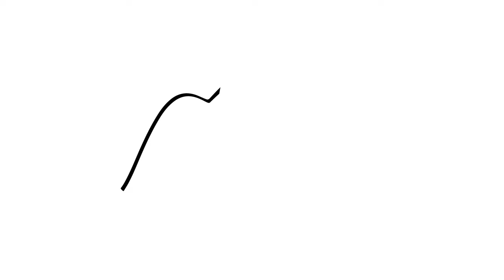Handgefertigte Möbel - Hammer Objects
Möbel selbst designt und handgefertigt gibt es bei Hammer Objects. Hier findet man echte Eyecatcher bei denen man den Werkstoff Holz noch richtig erkennen kann. Während man heute viele Möbel nur noch lackiert vorfindet ist das Holz hier gebeizt - man sieht also noch die Maserung.

Die Kommoden, Bänke oder Stühle sind wirklich individuell und für alle die ganz eigene Vorstellungen oder einen speziellen Bedarf haben auch individualisierbar nach Kundenwunsch. Wir haben Hammer Objects auf der Heim+Handwerk 2022 in München besucht.